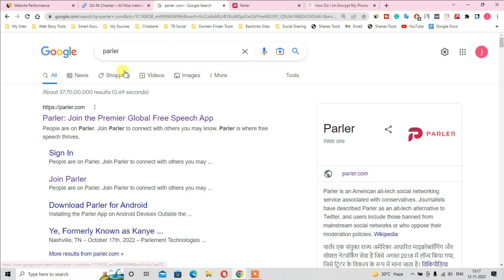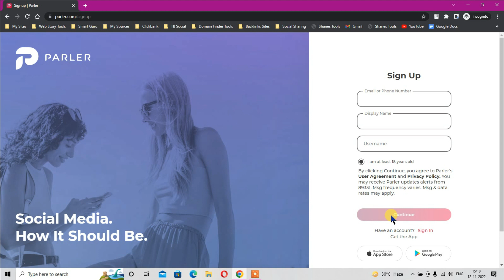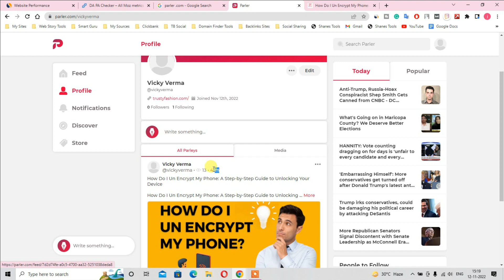1.5 M+ Monthly FREE Traffic For Website Or Blog | UNLIMITED FREE Backlinks | Traffic Guru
1.5 M+ Monthly FREE Traffic For Website Or Blog | UNLIMITED FREE Backlinks | Traffic Guru
FREE Traffic For Website Or Blog | Unlimited FREE Backlinks | FREE Traffic Source | Traffic Guru

QUERY SOLVED:
backlinks,
backlink,
dofollow backlinks,
dofollow backlinks hindi,
backlink generator,
dofollow contextual backlinks 2022,
ways to increase website traffic,
digital marketing,
the fastest way to bring traffic to your website traffic secrets,